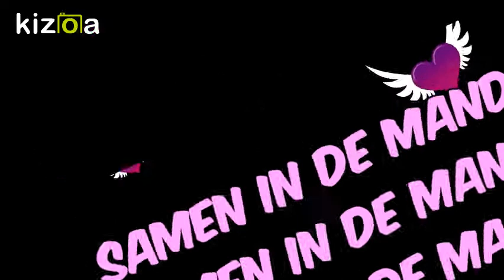Kizoa Movie - Video - Slideshow Maker: Aldeana